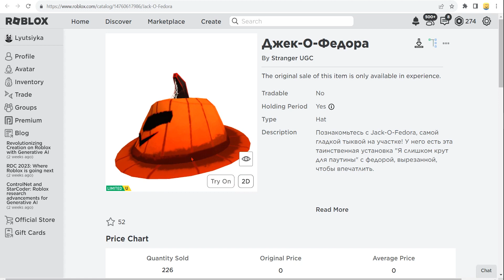КАК ПОЛУЧИТЬ 🎃 Джек О Федора 🎁 НОВЫЕ БЕСПЛАТНЫЕ ВЕЩИ В РОБЛОКС НА ХЕЛЛОУИН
✅  СЕГОДНЯ ВЫШЛА НОВАЯ ЛИМИТКА В РОБЛОКСЕ -  Джек-О-Федора  ! КАК ПОЛУЧИТЬ НОВУЮ БЕСПЛАТНУЮ ЛИМИТКУ в новый роблокс ивент 2023 года ? Туториал в этом видео ! Не пропустите новую бесплатную лимитку  в роблоксе в новый роблокс ивент на бесплатные вещи в Roblox 2023 года !